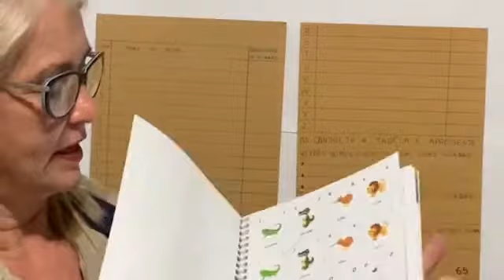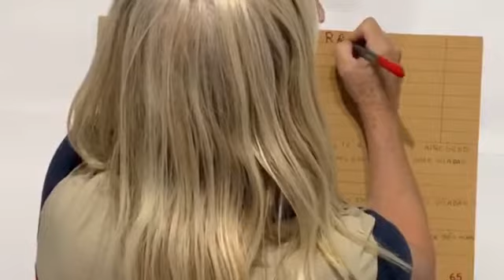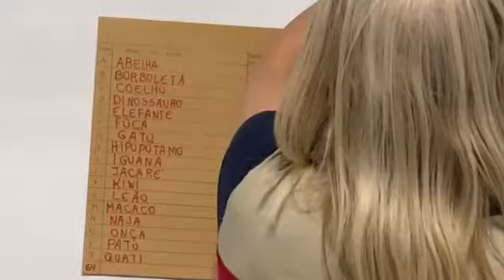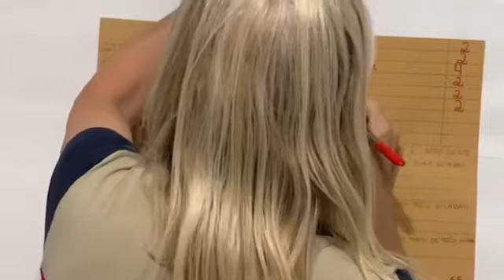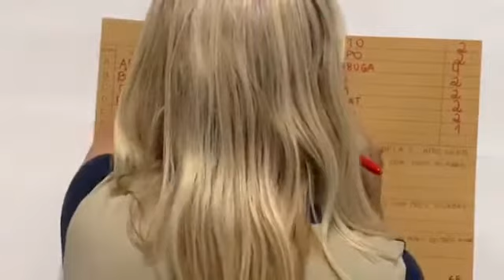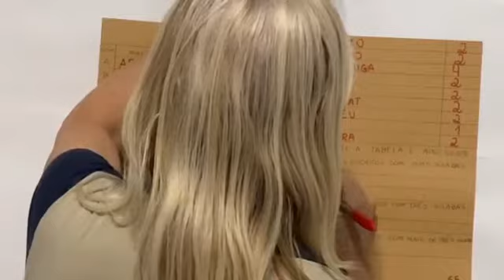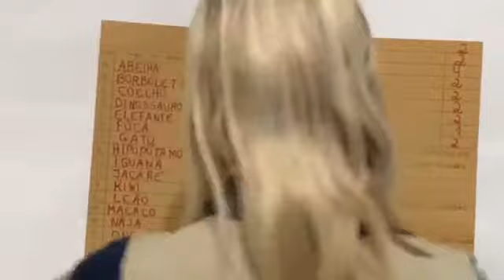Correção pag 64-65